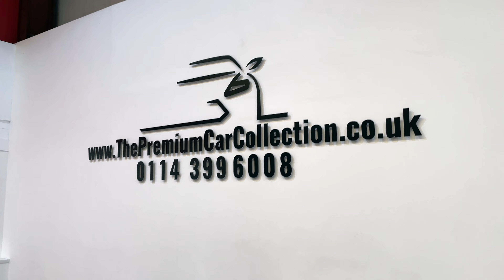BMW M2 3 0 BiTurbo Competition 1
Here is our stunning BMW M2 Competition in its best colour Sunset Orange! Shown here with a list of fantastic features such as Professional Satellite Navigation, Red-Button Keyless GO, Sun Protection Glass, M Seatbelts, Seat heating for driver and front passenger, Lumbar support driver and front passenger, Carbon Fibre with Black trim finisher, front and rear parking sensors, Dual Climate Control, Bluetooth Phone & Audio, Variable Steering & Engine Responses Under Sport, Sport Plus & Comfort, Full BMWSH, Running in Service Completed, Possibly the best drivers M car on the road today! JUST 12,000 MILES FROM NEW! WINNER OF AUTOTRADER 'HIGHLY RATED' DEALER 2020 & 2019, AUTOTRADER BEST INDEPENDENT RETAILER 2017 AND CAR DEALER USED CAR DEALERSHIP OF THE YEAR 2017.. ALL OUR CARS ARE FULLY HPI CLEAR AND WILL BE SUPPLIED WITH A MINIMUM OF 3 MONTHS RAC WARRANTY AND BREAKDOWN COVER (unless car is still under manufacturers warranty) PART EXCHANGE WELCOME AND LOW RATE FINANCE AVAILABLE. PLEASE CALL OUR TEAM FOR FULL DETAILS...